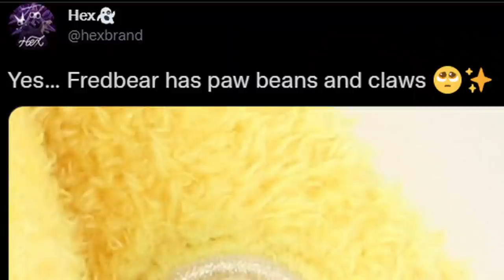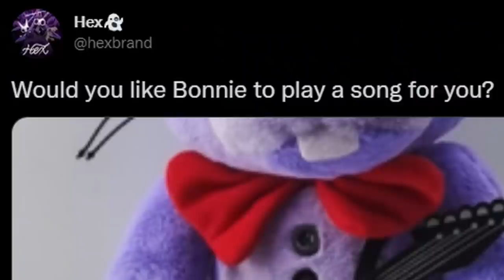SECURITY BREACH NEW PLUSH, NEW VOICE ACTORS, FNAF AR RETURNS, & MORE!! - FNaF News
Receive 10 Royal Recruit tickets after completing Level 2-8, ensuring one Rare Hero for your journey, by installing acedefender with this

Five Nights at Freddy's (FNAF) NEWS!! HEX X FNaF Plushies, 16 Inch Jumbo Vanny, Rockstar Freddy, Springcolor Way Freddy, and Springcolor Way Foxy Plushies, Blacklight Glamrock Freddy Security Breach Plush, FNAF AR Fall Update and Blast From the Past, Help Wanted Curse of Dreadbear Nintendo Switch Port, FNAF Xbox Game Pass, New Voice Actors, & MORE!!

FNAF AR Fall BFTP: FNAF AR Fancord Discord Server

Timestamps:
FNAF NEWS IS BACK: 0:00
Sponsor: 0:41
HEX X FNAF Plushies: 2:32
New 16" Funko Plushies: 4:57
Jumbo Spring Colorway Plushies: 5:38
New Security Breach Plush: 6:16
FNAF AR Returns...: 7:07
Dreadbear Switch Release: 8:34
FNAF Leaving Game Pass: 8:49
New Voice Actors!: 9:03